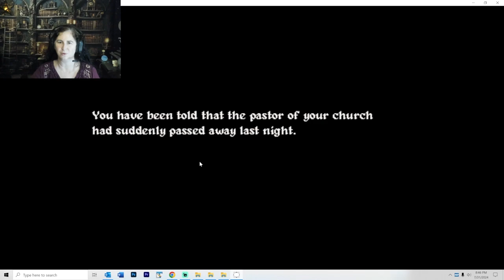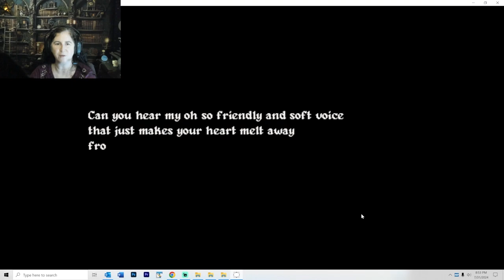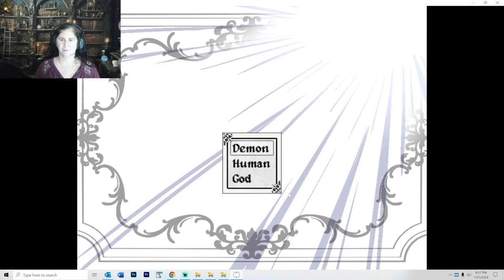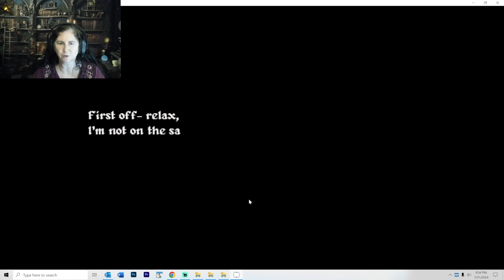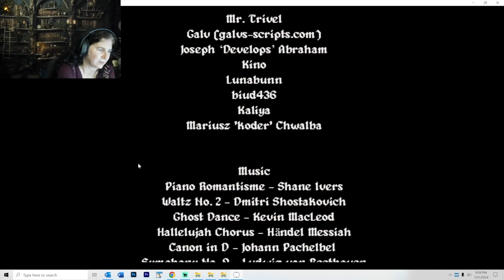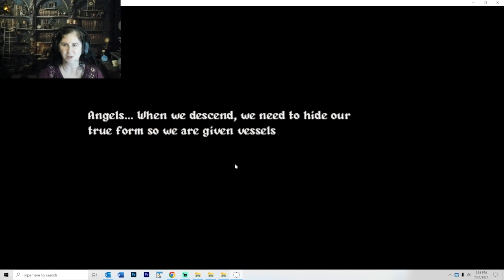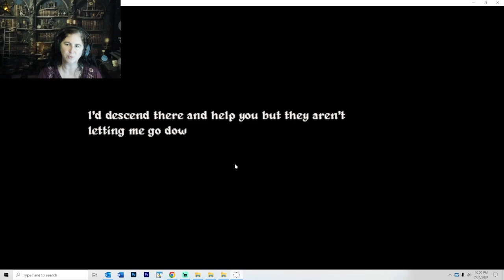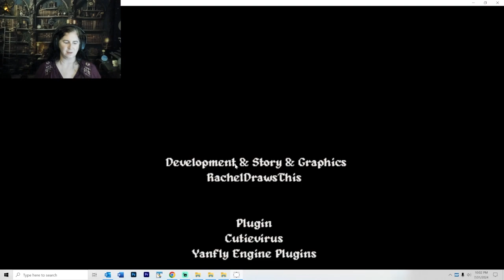Eloquent Countenance by RachelDrawsThis - Horror Thriller 2D Video Game Walkthrough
Thank you to Molly for recommending I try out Eloquent Countenance! This fun 2D RPG is a horror / thriller game set at a funeral. Will all go as planned? You'll have to watch to find out!